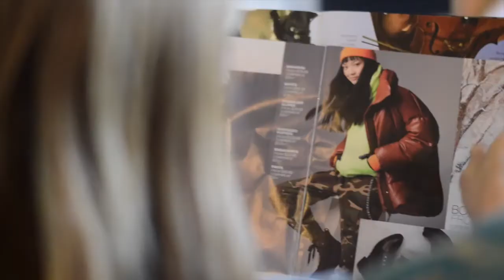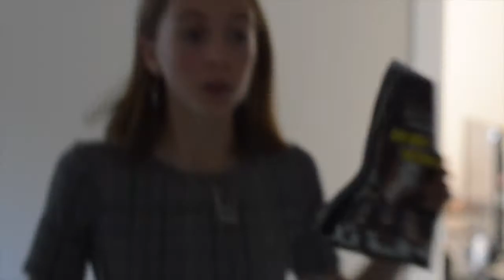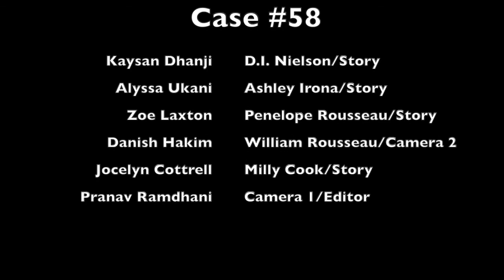Case #58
Junior Division